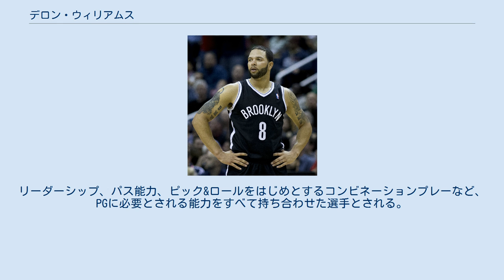デロン・ウィリアムス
デロン・マイケル・ウィリアムズ（Deron Michael Williams, 1984年6月26日 - ）は、アメリカ合衆国ウェストバージニア州パーカーズバーグ出身のバスケットボール選手。
NBAのユタ・ジャズ、ブルックリン・ネッツなどに所属していた。
身長191cm、体重99kg、靴のサイズ31.0 cm。
ポジションはPG。
 母子家庭で育ったウィリアムズは、10歳の頃にダラスへ引っ越すと、そこで本格的にバスケットボールを始めた。
高校は名門校であるコロニー高校に進学、2年生から先発に定着し、17得点6リバウンド8.4アシストの成績を残し、チームの勝率も9割を越えた。
 大学はイリノイ大学へ進学。
1年生のとき、32試合中30試合で先発出場を果たし、即戦力として活躍。
早くもビッグ10カンファレンスの平均アシストランキングで上位に名を連ねた。
2年生になると平均得点が上昇し、よりオフェンシブなスタイルになった。
おのずとアシスト数も増え、平均6.2アシストを記録し、カンファレンスのファーストチーム（最も優秀な5選手）に選出された。
チームはウィリアムズに加え、ディー・ブラウン、ルーサー・ヘッドの強力なバックコート陣に支えられ、全国でも有数の強豪へ成長し、ウィリアムズが3年生となった2004-05シーズンは開幕から29連勝と破竹の勢いで勝ち続けた。
チームはNCAAトーナメントも勝ち抜き、決勝戦に進出したが、ノースカロライナ大学に破れ、惜しくも優勝は叶わなかった。
この年の活躍によってジョン・ウッデン賞などを獲得している。
 4年生には進学せずに、アーリーエントリーによってNBA入りを表明。
2005年のNBAドラフトにおいてユタ・ジャズから全体3位指名を受けた。
この年のドラフトはクリス・ポールやレイモンド・フェルトンと将来を嘱望される優秀なPGが多かったが、ウィリアムズは彼らの中で最も高い順位での指名を受けてジャズに迎え入れられた。
 ユタ・ジャズ 1年目の2005-06シーズン、序盤こそベンチからの出場が続いていたが、11月15日のフェニックス・サンズ戦に初先発を果たした。
1月と2月には再びベンチ出場が目立ったもののシーズン終盤には先発に定着した。
この年は80試合に出場し、平均10.8得点、4.5アシストを記録し、オールルーキーファーストチームに選出された。
 2年目の06-07シーズンはウィリアムズにとってもジャズにとっても大きな飛躍のシーズンとなった。
ウィリアムズ自身は16.2得点9.3アシストの成績でアシストランキングではリーグ2位に名を連ねた。
ウィリアムズと怪我から復帰したカルロス・ブーザーはジャズの往年の名コンビ、ジョン・ストックトンとカール・マローンに重ねられるようになり、チームは快進撃を遂げ、51勝31敗の成績で4年ぶりにプレーオフに進出。
プレーオフでもカンファレンスファイナルまで勝ち進んだ。
 07-08シーズンは更なる飛躍を果たし、18.8得点10.5アシスト、FG成功率50.7%を記録。
オールNBA2ndチームに初選出されたほか、10.5アシストはリーグ3位となり、この年のアシスト王に輝いたライバルで同期のクリス・ポールと共に、ポイントガードにおける新旧の世代交代を印象付けた。
チームも勝率を伸ばして54勝28敗の成績でプレーオフに進んだが、カンファレンス準決勝でこのシーズンの優勝チームであるロサンゼルス・レイカーズの前に敗れている。
 オフにはアメリカ代表として北京オリンピックに出場。
ポイントガードのほかシューティングガードとしてもプレーし、その万能性を発揮した上でアメリカの金メダル獲得に貢献した。
 ここまで順調にキャリアを積み重ねてきたウィリアムズだったが、08-09シーズンは試練の年となった。
ウィリアムズ自身は足首の捻挫によりシーズン序盤の13試合を欠場し、さらに相棒のブーザーやアンドレイ・キリレンコらも相次いで故障に見舞われ、ジャズはシーズンを通して常に戦力不足となっていた。
その中でウィリアムズは奮闘を見せ、シーズン...